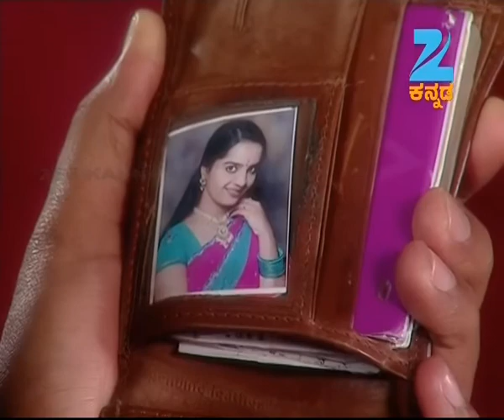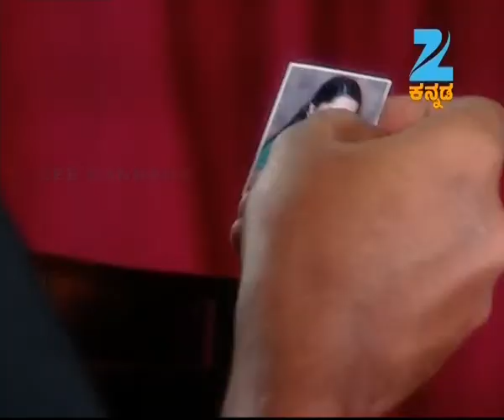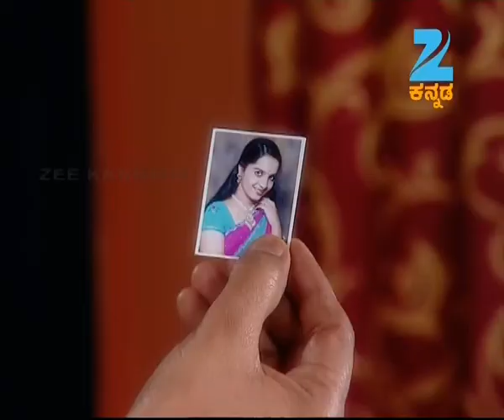ಭಾರತೀ - Bharathi | Kannada TV Serial | Ep - 191| Best Scene - Zee ಕನ್ನಡ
Bharathi is about a small town girl who is in love with a boy named Manoj, but situations force her to marry his brother. The story has several interesting twists and turns which will hold the audience captivated.